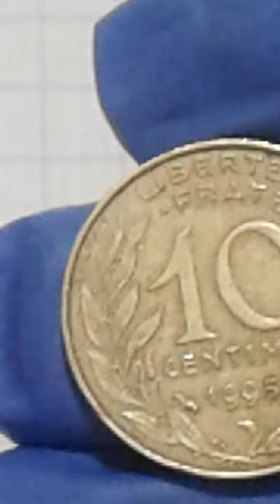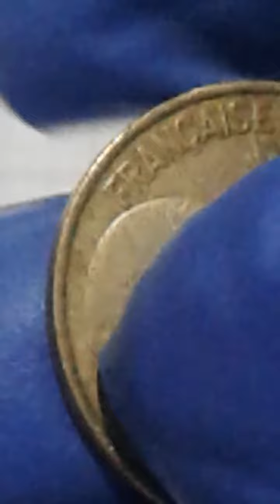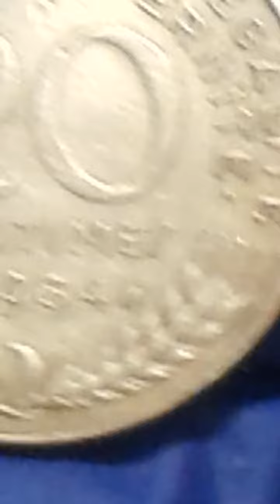coins francais 10 centimes (1991/1995)/20 centimes 1984